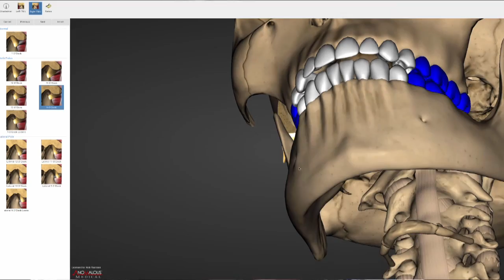TMJ ANSWERS via 3D imaging!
A young lady travels from Temple, Texas to Rogers, Arkansas to have Dr. Nick run her through the Neural Occlusion screening protocols (MRI, CBCT, Tscan and EMG objective measurements) to assess her "TMJ" problems.  For years, she's been dealing with debilitating TMD pain, having seen many physicians, dentists, and chiropractors, none of which gave her any concrete answers to her problems.  Her symptoms were:
-tight facial muscles
-hypersensitive teeth
-a progressive open bite
-tight & painful neck and shoulder muscles
-unstable bite

She associated her symptoms with her 4 years of orthodontics which began back in her middle school years.  When she mentioned the popping and clicking beginning at year 4 of her orthodontic treatment, her orthodontist decided to remove the braces completely, with no reason as to why he was doing so and with no alternate solution to help her close her perpetual anterior open bite...

For years, she had sought help, wondering why nobody would actually look with 3D imaging at the area that she felt most of her discomfort, namely her TMJ's.  No one would look in a precise manner, utilizing 3D imaging such as CBCT or MRI, until Dr. Nick finally ordered these 3D images of her problematic joints.  Sadly, it turns out that her issues cannot be readily resolved via DTR therapy per the Neural Occlusion screening protocols...

Her assessment included what's known as an osteochondral growth defect.  In other words, she traumatized her mandible/lower jaw bone while growing, and her jaw bone's growth center was damaged.  Resultant of this, her lower jaw never grew to full genetic potential, while her upper jaw did, hence she wound up with her perpetual anterior open bite.  The "backside" TMJ "hinges" basically were responsible for uncoupling her "frontside" bite.  An orthopedic issue that was readily identifiable via CBCT 3D bony imaging coupled with 3D MRI scans.  Additionally, her left TM joint was found to be unstable and maladapted per the scans with a probable avascular necrosis (AVN) diagnosis, necessitating a surgical evaluation by a competent TMJ oral surgeon.  Despite the news, our patient is relieved, because she has finally been objectively measured and screened to elucidate the reasons as to why she has been experiencing these chronic and unrelenting TMJ related issues after all these years!
To learn more do one or more of the following:

CNOtmj.com
Dr. Yiannios is a General Dentist practicing in Rogers, Arkansas (formerly of Branson, Missouri). The American Dental Association does not recognize a specialty in "TMJ", and as such, there is no specialized training required to perform or advertise such services.